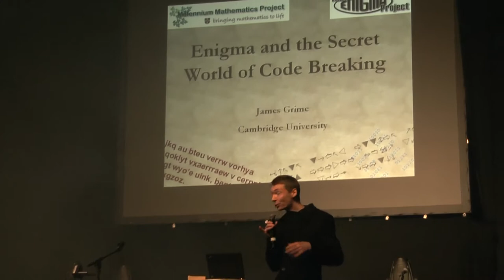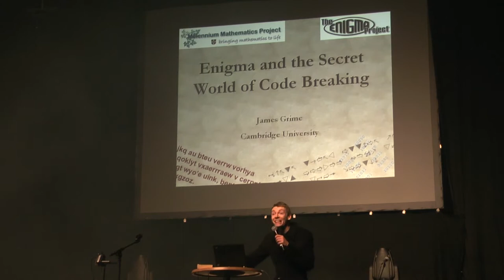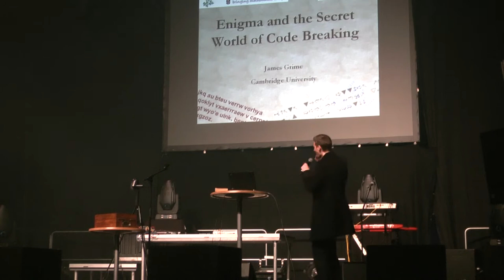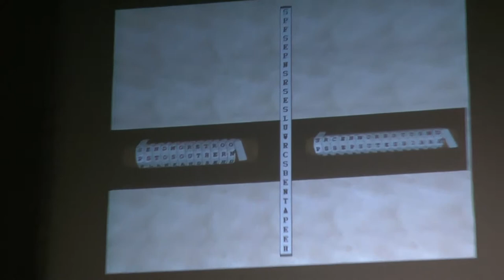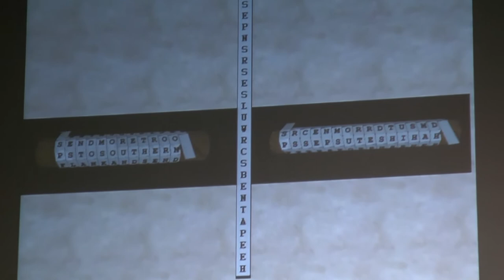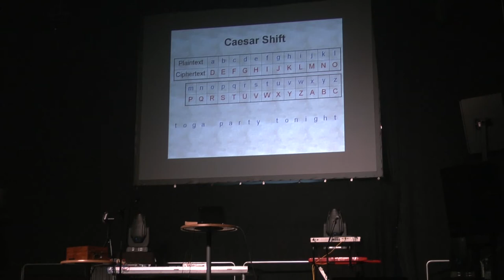Enigma Encryption Device Presentation Snippets by James Grime at AltParty 2011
Some snippets from James Grime's presentation about the German Enigma encryption device. The presentation and the demonstration about the actual, real Enigma machine took place at the digital culture festival Alternative Party 2011 at Helsinki, Finland.

The Enigma machine is an encryption device developed and used in the early- to mid-20th century to protect commercial, diplomatic and military communication. It was employed extensively by Nazi Germany during World War II, in all branches of the German military.

James Grime
Mathematician, lecturer, public speaker.
A riddle wrapped in a mystery stood next to an Enigma

Enigma! Enjoy an epic tale of man against machine – including a full demonstration with the original WWII Enigma Machine – as Dr. James Grime illuminates the brilliant mathematical insights and innovative thinking of Alan Turing. Known as one of the 20th Century’s greatest mathematicians, Turing was a pioneer of computer science who is best remembered for his role in breaking the Enigma, the purportedly unbreakable code used by the German military. Dr. Grime, from Cambridge University and the Millennium Mathematics Project, weaves the history of Alan Turing and the Enigma, sharing the triumph of mathematical ingenuity.
James is a mathematician with a personal passion for maths communication and the promotion of mathematics in schools and to the general public. He can be mostly found doing exactly that, either touring the world giving public talks, or on YouTube.
James has a PhD in mathematics and his academic interests include group theory (the mathematics of symmetry) and combinatorics (the mathematics of networks and solving problems with diagrams and pictures). James also has a keen interest in cryptography (the mathematics of codes and secret messages), probability (games, gambling and predicting the future) and number theory (the properties of numbers).
James loves the maths and remembers watching Johnny Ball leaping about on TV explaining the parabolic path of projectiles, yet is puzzled that Zoe never mentions it. And the theme tune of the Royal Institution Christmas Lectures still gives him chills of excitement – yes he was that type of geek.
In 2008 James started making maths videos on YouTube on his own channel called “singingbanana” (why not). The videos are a series of problems, tricks, and whatever mathematical things James happens to find interesting that week.